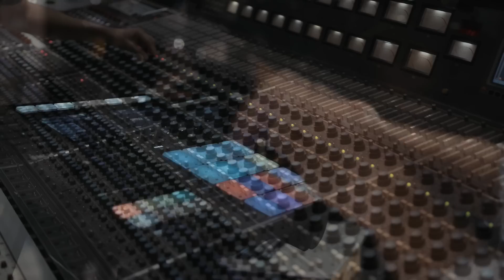Tritonal - Out My Mind feat. Riley Clemmons (Live Session)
Bringing their first solo release of 2018, Chad & Dave return with the sparkling hit ‘Out My Mind’ alongside Riley Clemmons’ incredible vocals. Enjoy this stripped-down version of the song.